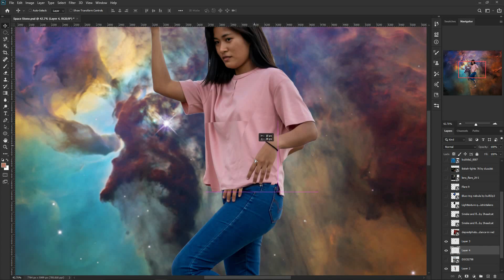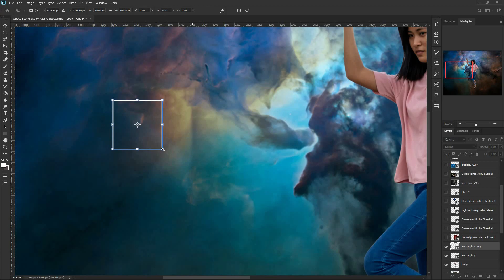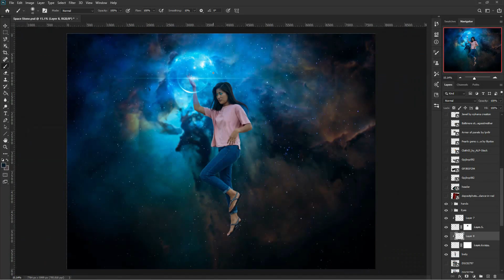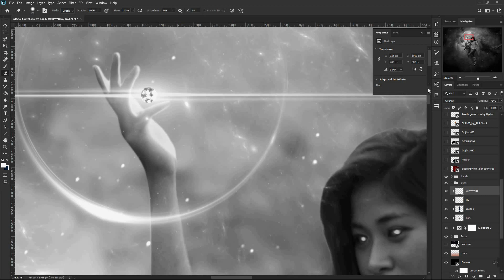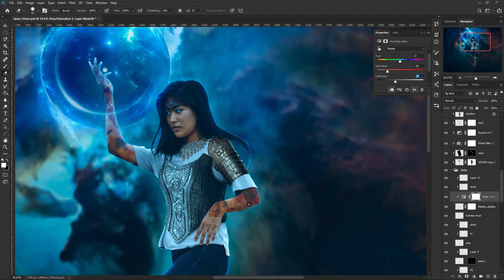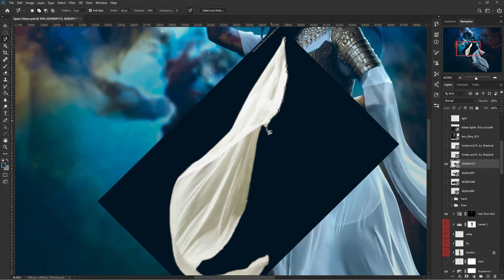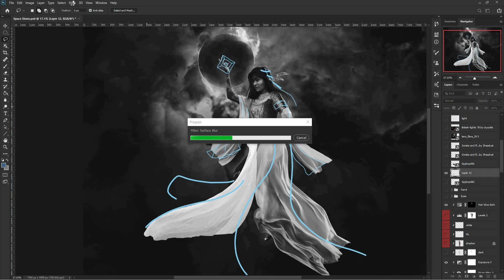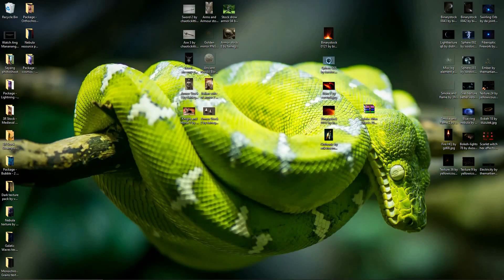COMPOSITE: Space | Speed Art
Digital Composite: Space

Sooooooo, I had this series way back in June of 2019 and B TCH! It took me 2 years to even start! And thank goodness I managed to finish this thing. Anywho, I hope you guys like it. Honestly, I'm not confident about this series 'cause the lighting is so off, and this is the only look I can manage out of the main photos that I got...

Time taken: More or less 5 hours, jusmio hindi ko kasi alam gagawin ko
Featuring: Alyssa Padillon
Medium: Adobe Photoshop 2020